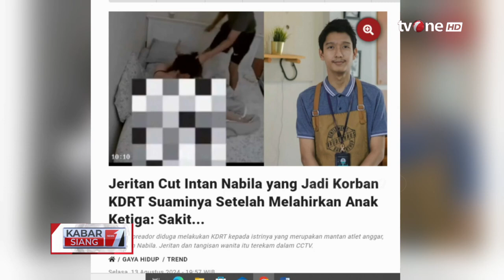Baru Melahirkan, Armor Pukuli Intan Bertubi-tubi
Kabar Siang, - Baru Melahirkan, Armor Pukuli Intan Bertubi-tubi

Selebgram Cut Intan Nabila kini tengah menjadi buah bibir.

Hal itu terjadi setelah ia menjadi korban kekerasan dalam rumah tangga atau KDRT.

Cut Intan Nabila dipukul hingga dicekik oleh suaminya sendiri, Armor Toreador.

Intan dianiaya secara membabi buta oleh Armor padahal belum genap sebulan melahirkan anak ketiga.

Parahnya lagi, si anak ketiga yang masih bayi turut menjadi korban.

Armor tak sengaja menendang buah hatinya saat menganiaya Intan.

Belakangan terkuak kalau Intan sudah lama menjadi korban KDRT dan diselingkuhi Armor.

Namun ia memilih bertahan karena memikirkan anak-anaknya.

KABSI01
TOM01
AS01